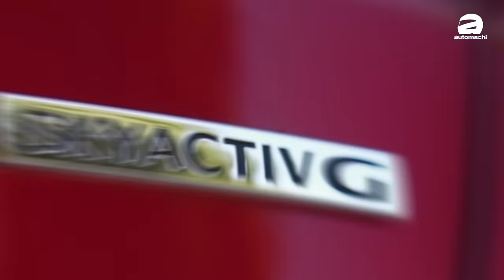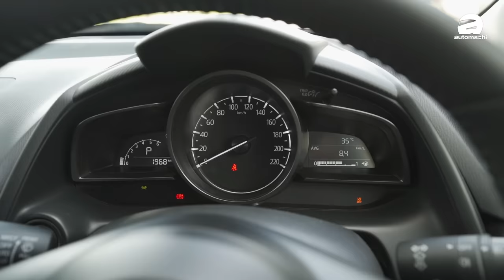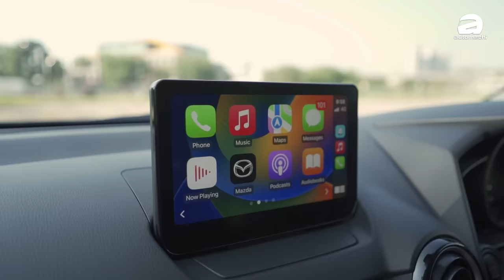2024 Mazda CX-3 1.5 试驾：动力不够颜值来凑！这辆车到底买不买得过？（新车试驾）｜automachi.com 马来西亚试车频道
在去年年末 CX-3 升级版登陆了我国市场，这款车在在配备上面升级了，但是也个也提高了，但是作为 Mazda Malaysia 第三好卖的车款这款车还是吸引了不少人，相信在座的各位也很多人正在考虑 CX-3 吧？所以我们这一次就为大家带来 CX-3 得入门车型试驾，这款车其实整体表现都很不错，但是11.5万的价格买得过吗？